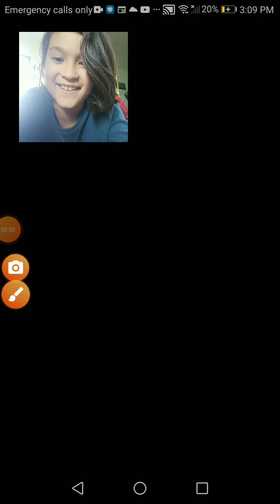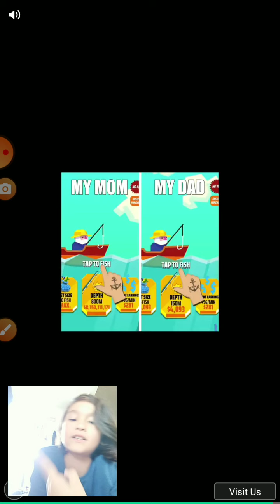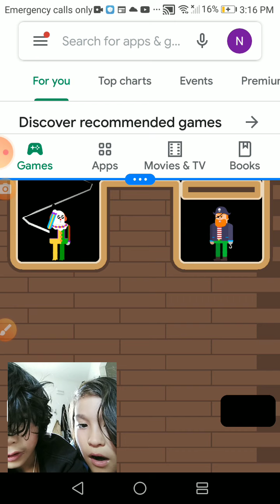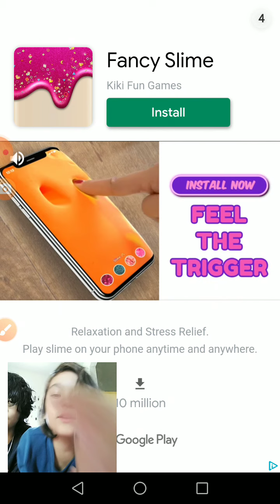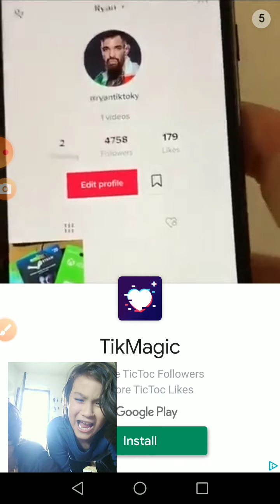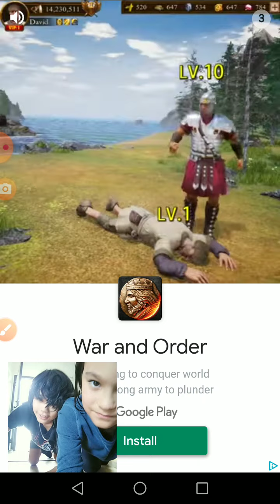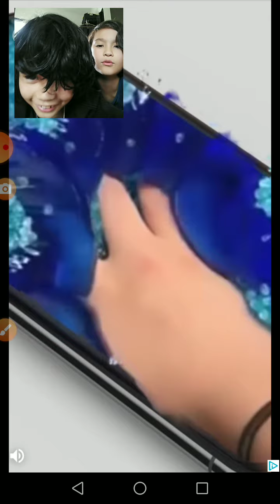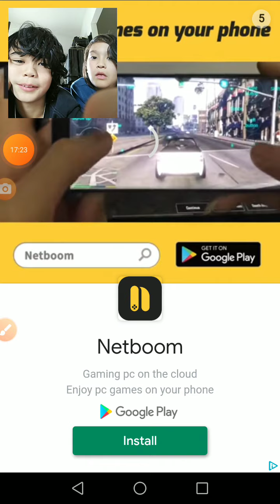Mr. Bullet /w reggie johansen